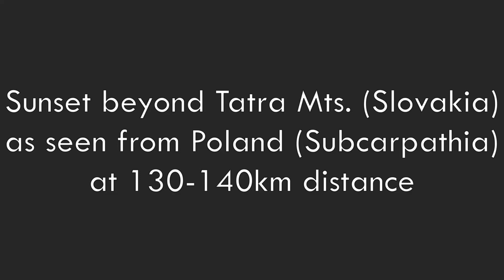Sigma 150-600mm f/5 - 6.3 Contemporary for Nikon - long distance observation test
The test of Sigma 150-600mm f/5 - 6.3 Contemporary version for Nikon made by example of the long-distance observations. The footage presents a sunset above Slovak High Tatra Mts. possible to see from southeast Poland (Subcarpathian Region) at 130-140km distance.